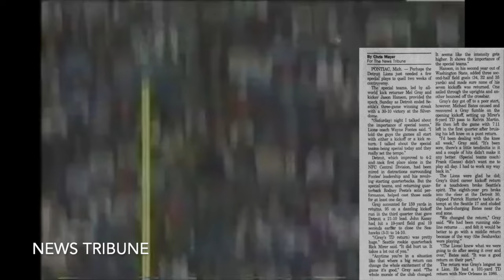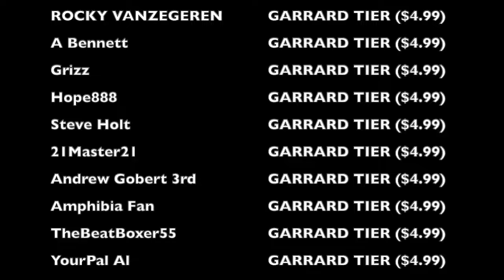The CRAZIEST KICKOFF RETURN in Detroit Lions HISTORY | Seahawks @ Lions (1993)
During week 7 of the 1993 NFL season, the Detroit Lions played the Seattle Seahawks at the Pontiac Silverdome. Mel Gray was the return man for the Lions, despite being ruled out of the contest earlier with a banged up knee, and despite none of his coaches wanting him to go back out there and risk further injury. However, what he did next completely flipped the game on its head and shocked everyone